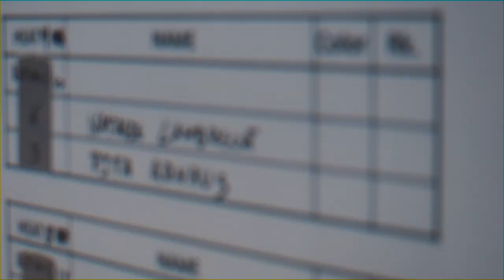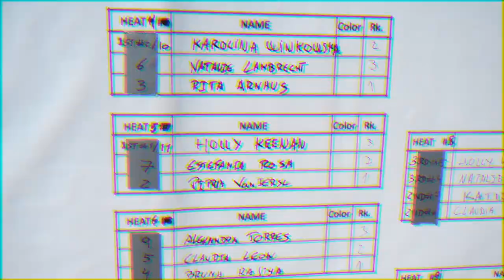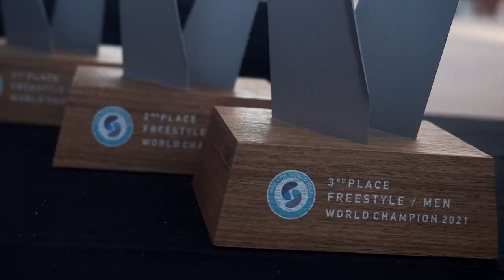FINAL STOP OF THE YEAR | MEET RITA 10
Welcome to another episode!!! This time from my latest competition in Brasil, the last stop of the year! It has been one of the most challenging ones at the moment, the freestyle level is just going up and up! Have a look to find out how it went :)

🎥✂️ Filmed & Edited by Manel Arpa